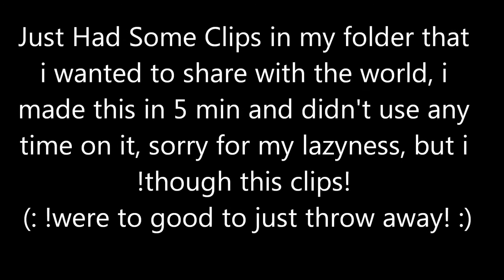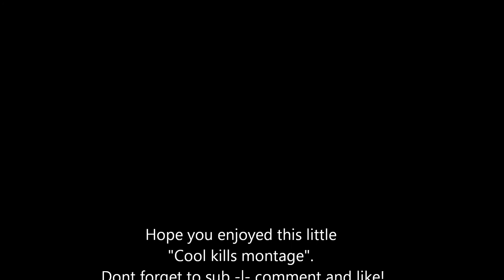Cool Kill and Fails Montage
A cool little montage, that i made in movie maker real fast, just had some awesome clips which i didn't, want to see deleted, therefor i choose to upload it.